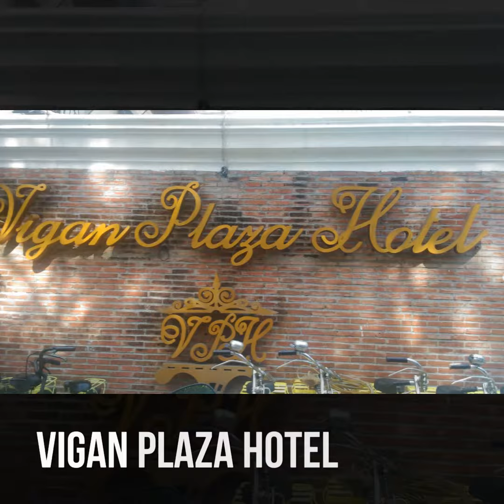Travel Trip at Vigan, Ilocos Sur | My Dream Travel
Travel Trip at Vigan, Ilocos Sur
I am Virginia Francisco, a Math Teacher, Health Advocate and Entrepreneur.